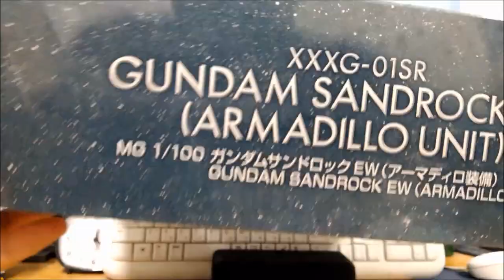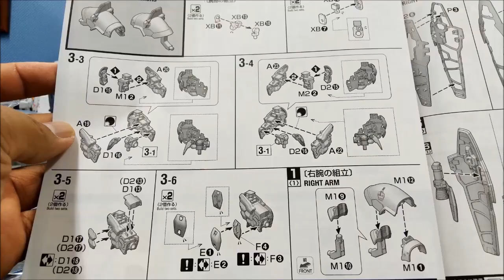P-Bandai MG Gundam Sandrock EW [Armadillo Unit] Review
As the fourth MG kit based on Glory of the Losers manga, the Sandrock EW with Armadillo Unit comes with even bigger armors, extended bosters and a pair of giant Maganac shields, making it one of the bulkiest among the Operation Meteor's Gundams. Anyway, how does the articulation compensate with those huge armors? Is it worth to buy? Check this video out!

0:00 - 1:39 Intro and Unboxing
1:40 - 3:23 Aesthetics
3:45 - 5:15 Articulation
5:16 - 6:33 Verdict
Tracks attribution:
Track 1 - Sport Car Hard Rock by Infraction
Track 3 - Post Rock Cinematic Music by Infraction
Infraction music:

Track 2 - Make the Noise by Dreamwave